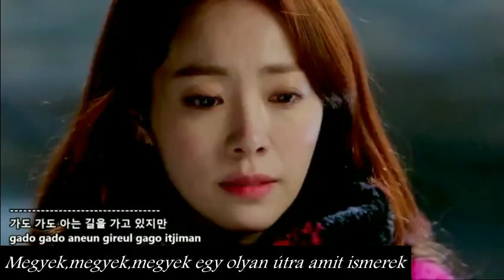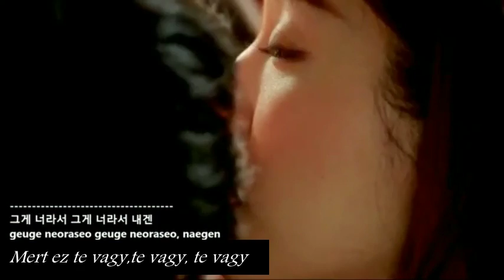Kim Bum Soo Only You magyar felirattal-hunsub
Official Video Link: